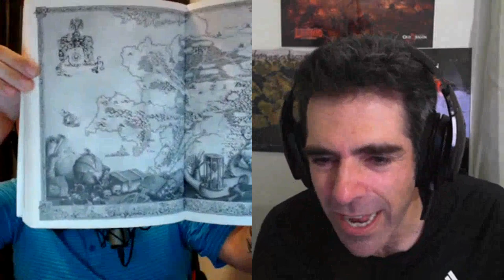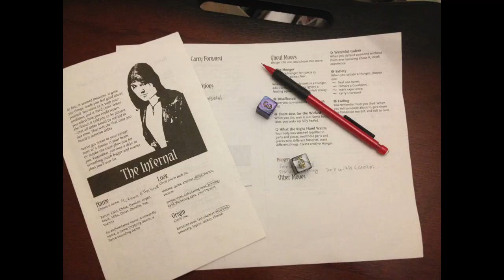Tudo sobre MONSTERHEARTS RPG com Stefano Pelleti! Um Jogo de Romances Sobrenaturais! | NITROCAST 19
Nesse NITROCAST - Podcast de Dicas de RPG converso com Stefano Pelleti, que trabalhou na tradução do MONSTERHEARTS RPG , um jogo de romance sobrenatural, monstros adolescentes, e conflitos pessoais, que usa um sistema de regras PbtA (Powered by the Apocalipse),mais uma adaptação do mesmo sistema do  Dungeon World e do Apocalipse World.

MONSTERHEARTS está em FINANCIAMENTO COLETIVO até o dia 8 de Novembro de 2019, sexta feira, então GARANTA O SEU NO LINK ABAIXO!

CATARSE DO MONSTERHEARTS
Monsterhearts é um RPG escrito pela autora Avery Alder, onde os jogadores, na pele de monstros adolescentes, vivenciam todos os seus conflitos pessoais, abordando sentimentos e sexualidade nesse jogo que figura entre os melhores e mais queridos RPG's PbtA já lançados.

Essa campanha chega ao Catarse com a intenção de trazer para o Brasil o jogo de RPG Monsterhearts em sua segunda edição. Além do livro, disponibilizaremos como meta estendida, materiais oficiais lançados pela autora, além de um upgrade no livro, passando de capa cartão, para capa dura.

O livro possui cerca de 180 páginas, em formato A5, impresso em papel Polen, capa cartão com orelha, e como mencionado anteriormente, com a possibilidade de sofrer um upgrade para capa dura, através das metas estendidas.

Monsterhearts permite que você e seus amigos criem histórias sobre monstros sexys, sobre angústia adolescente, horror pessoal e triângulos amorosos secretos. Vocês todos são adolescentes em um mundo sombrio e tempestuoso, escondendo o fato de serem secretamente um monstro. Quando você joga Monsterhearts, explora o terror e a confusão de ter um corpo que está mudando sem a sua permissão.

Este é um jogo de RPG desenvolvido à partir das mecânicas da Apocalypse World Engine, que você pode conhecer através do jogo homônimo, Apocalypse World, ou também de Dungeon World e muitos outros . Monsterhearts se inspira em Crepúsculo, True Blood, Buffy, Possuída e Jovens Bruxas.

LINKS:
Catarse do MONSTERHEARTS, um RPG de Monstros Adolescentes, Conflitos Pessoais e Romances Sobrenaturais!

Tópicos Abordados:
1  - O que é o MONSTERHEARTS RPG?
2  - Como se joga?
3 - Quais são os temas!
4 - Exemplos de Jogo.
5 - Dicas para quem for jogar MONSTERHEARTS!

NITROCAST
Link para Download do Episódio em MP3: